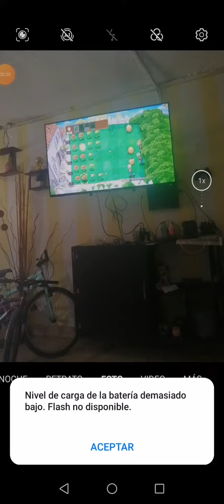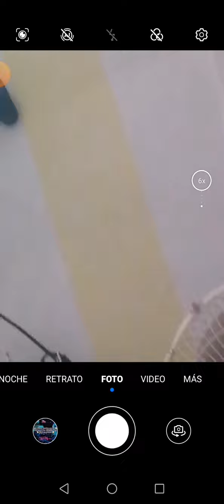19 de junio de 2023